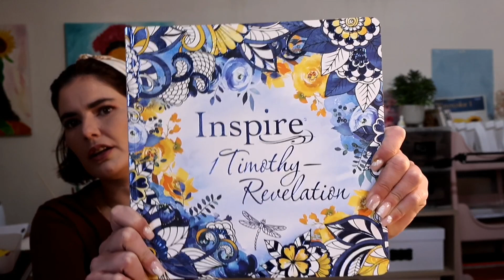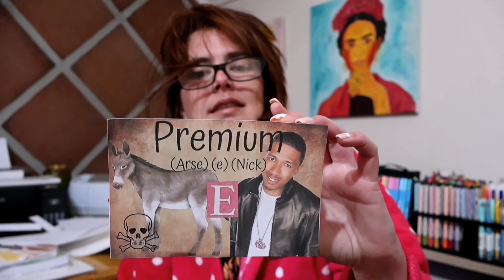Daisy De Melker | Art and mystery | Sami Hall Says | Decorating my new journal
Today on art and mystery we chat about the notorious Daisy De Melker and her questionable actions, while we decorate my new journal!
I hope you guys enjoy today's video and if you have any requests about what I should talk about next, leave it in the comments.

Okay bye ™